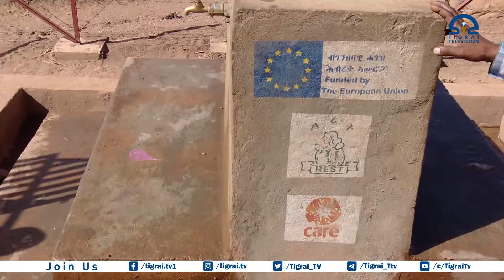ኣብ ሓለዋን ክንክንን ትካላት መስተ ማይ ኩሉ ብትኹረት ክሰርሕ ማሕበራዊ ረድኤት ትግራይ ፀዊዓ፡፡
ጉሕለት ኣብ ትካላት መስተ ማይ